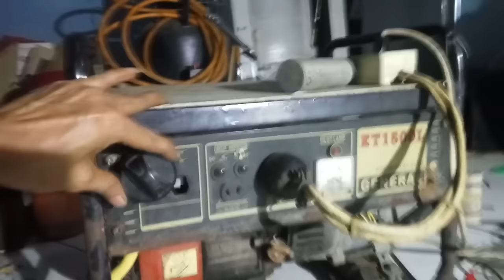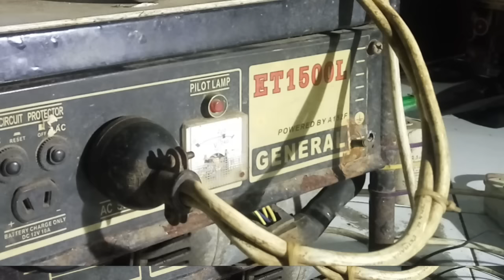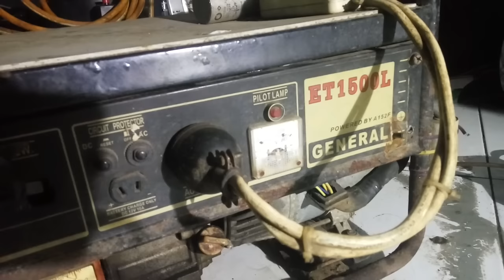merubah mesin bahan bakar bensin menjadi gas,,?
untuk menghidupkan mesin ini untuk gas elpigi 3 kg seting low rpm dapat hidup 15 jam -untuk medium rpm dapat hidup 12 jam dan high rpm dapat hidup 11 jam tapi untuk jenset biasanya menggunakan rpm sedang / medium yg kurang jelas bisa hubungi

servis jepara